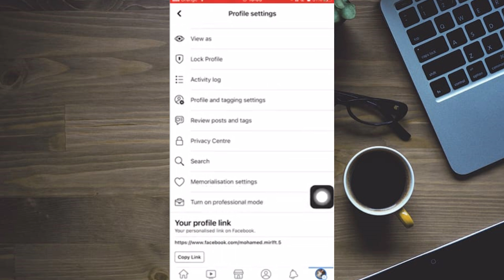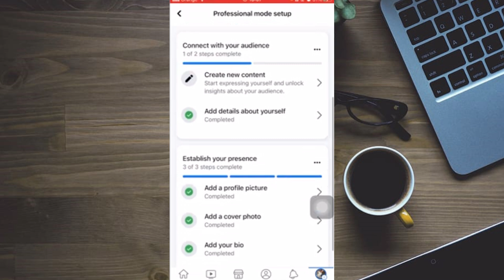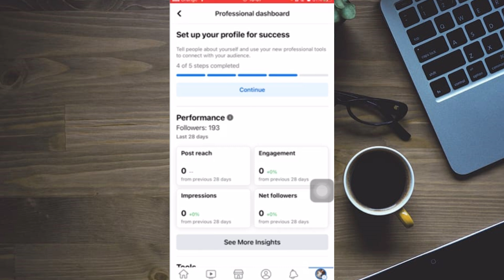Cómo convertir perfil de Facebook en página - 2024 (Convierte tu cuenta en una página)